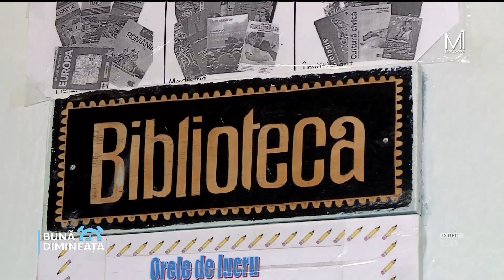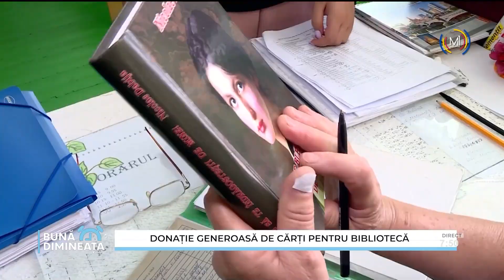Donație generoasă de cărți pentru biblioteca din Neculăieuca, Orhei!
📚❤️ Donație generoasă de cărți pentru biblioteca din Neculăieuca, Orhei! Un gest minunat care sprijină educația și cultura locală. 👏✨